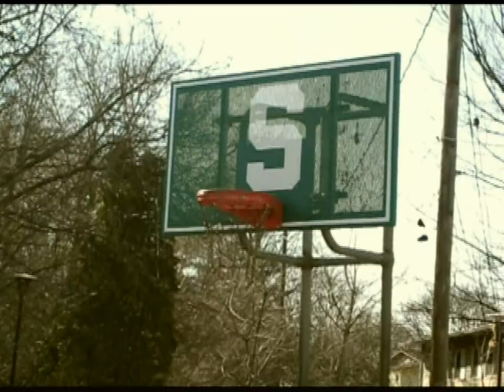MY MEDICATION BY: L.POE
THE SECOND VIDEO OFF MY MIXTAPE "THE RESUME" MIXTAPES COME EZ VOL 4. DIRECTED BY: HARU NETERU, CHAMPAYNE CITY & L.POE. EDITED BY: L.POE. ARCHITECT RECORDZ. CHECK OUT GETTIN PAPER THE FIRST SINGLE OFF "THE RESUME" THE LONG AWAITED RELEASE FROM L.POE.